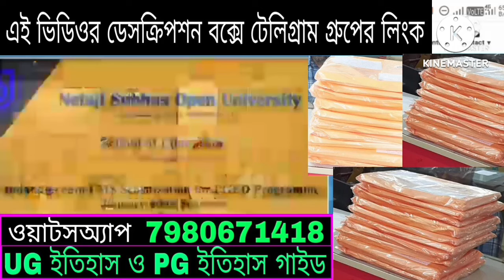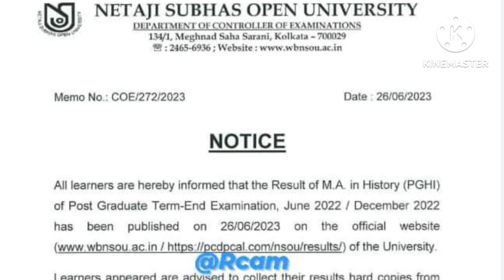NSOU PG Result 2024// NSOU PG Term End Exam Result 2024// NSOU PG Exam 2024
লিংক অনুস্মরণ করে আমাদের টেলি গ্রুপে যুক্ত হয়ে যান।